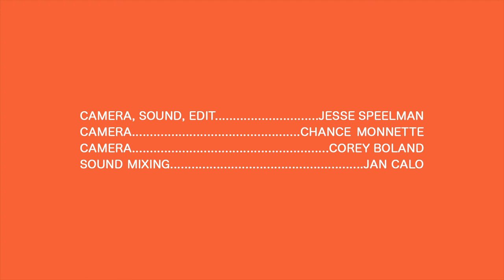American Opera - Maps & Globes (live @ The Warehouse) - Real Feels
American Opera performs his song Maps & Globes for The Warehouse Venue in Marine City, Michigan.